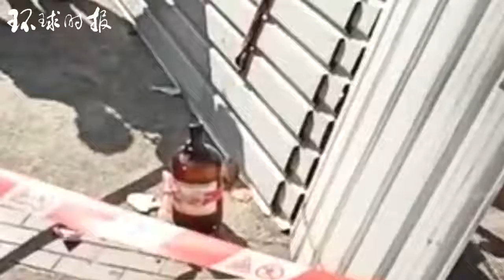香港理工现场发现石油醚容器！可用来制作燃烧弹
2019年11月28日